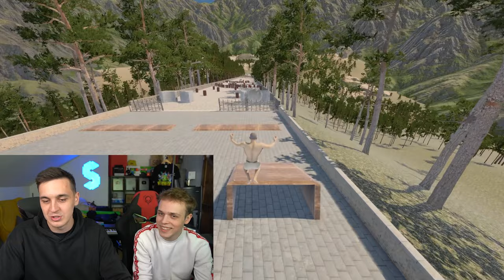Daje Przyjacielowi 10 zł za każdy poziom w GRZE O SYZYFIE!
💥IP: KIDOWICE.PL